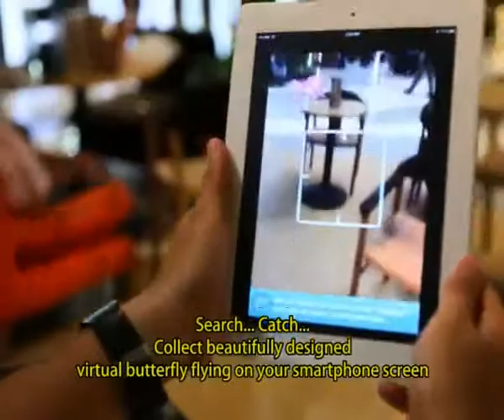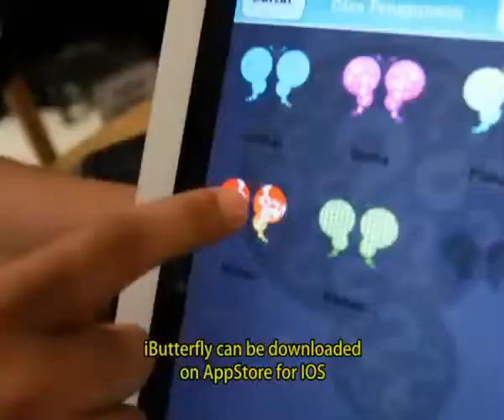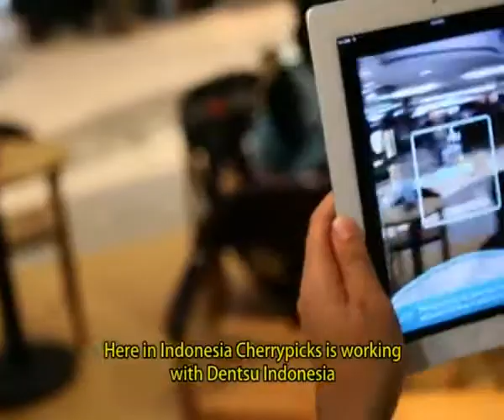[Interview] Kompas TV TEKNO -- "What will be new trend and innovation in 2012?"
Program: Kompas TV TEKNO
Date: 31 Dec 2011
Interviewee: Cherrypicks (Indonesia)

Content: Cherrypicks was interviewed by the Indonesian television station network, sharing that Augmented Reality (AR) and location-based applications would be a trend in advertising in 2012.

iButterfly broke through the traditional way of advertising by offering entertainment to users and benefits to merchants at the same time. It could be played everywhere via detecting the location-based butterflies by GPS. Users caught the virtual butterflies through their iOS, Android or Blackberry smart phones and redeemed prizes, as well as shared their collections with friends on Facebook and BlackBerry Messenger.